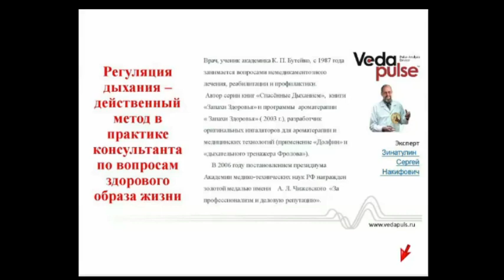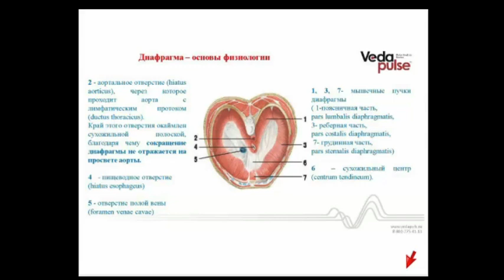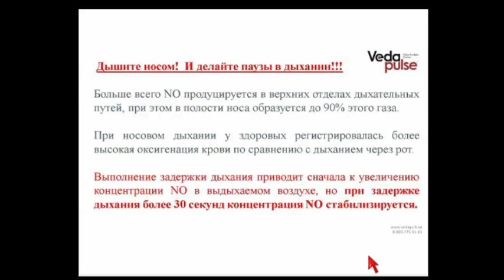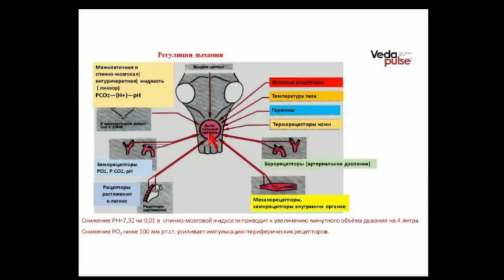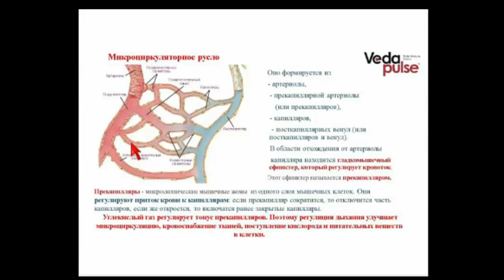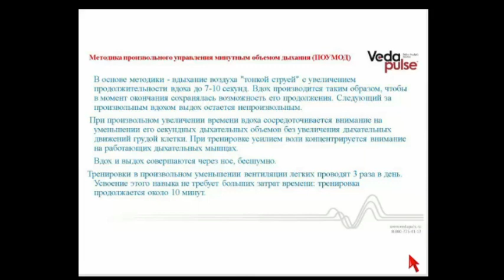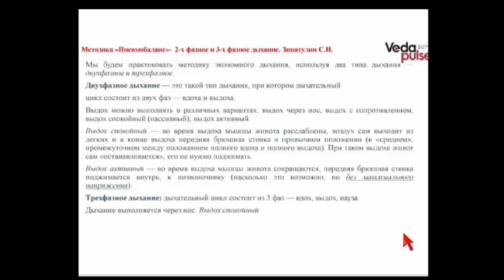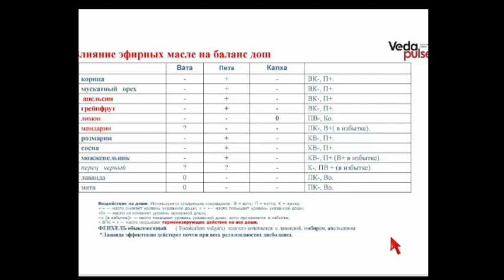Регуляция дыхания – действенный метод в практике консультанта ЗОЖ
Регуляция дыхания - один из самых эффективных методов, которым можно помочь Вашим клиентам. Пора освоить его на экспертном уровне!
Учитесь, практикуйтесь и тренируйте других, помогая восстанавливать здоровье!

В программе вебинара:
 - Рассмотрим принципы регуляции дыхания в организме;
 - Обсудим взаимосвязь дыхания с кровообращением,  нервной системой, метаболизмом, иммунитетом;
 - Разберем:
     основные правила оценки функции дыхания в  домашних условиях;
     принципы регуляции дыхания в покое;
     способ регуляции дыхания по Бутейко;
     способ регуляции дыхания по Стрельниковой;
     технику регуляции и тренировки  дыхания в движении.

Эксперт: Зинатулин Сергей Накифович - известный врач-реабилитолог, автор серии книг «Спасенные Дыханием», «Как я жил без кислорода», награжден «Золотой медалью» имени А. Л. Чижевского Академии медико-технических наук РФ.